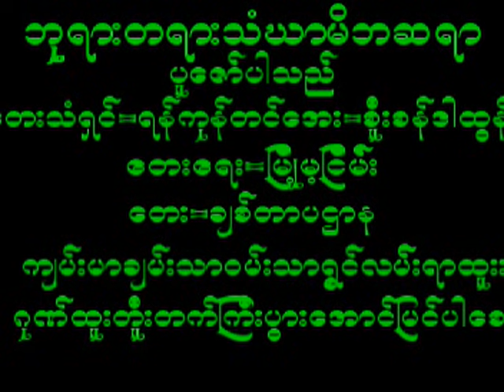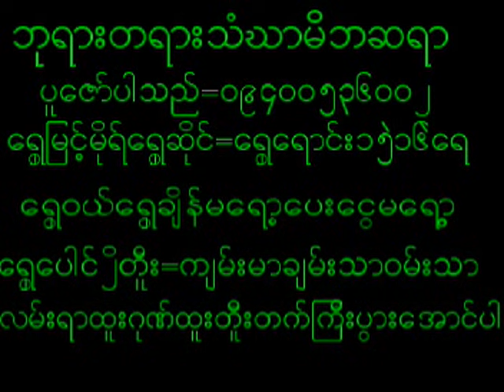October 30, 2024